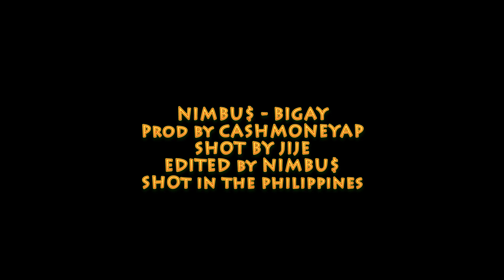NIMBU$ - BIGAY (OFFICIAL MUSIC VIDEO) PROD BY. CASHMONEYAP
Prod. By cashmoneyAP
NIMBUS PRODUCTION
NIMBUS VISUALS
Organics APPAREL
SHOT BY JIJE
LOCATION: PHILIPPINES